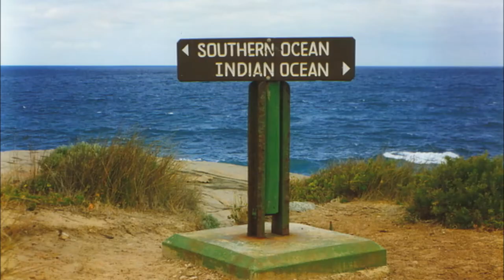The Light At The Edge Of The World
Music Fuego by Paco Nula